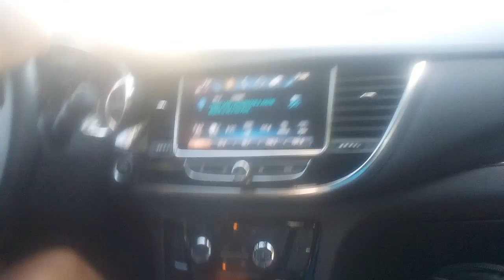Mario and Freddy